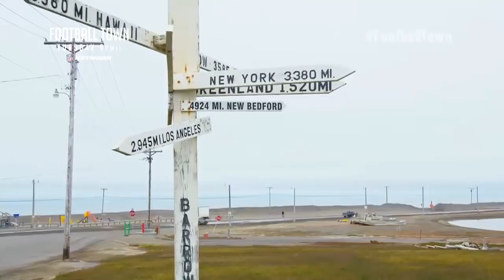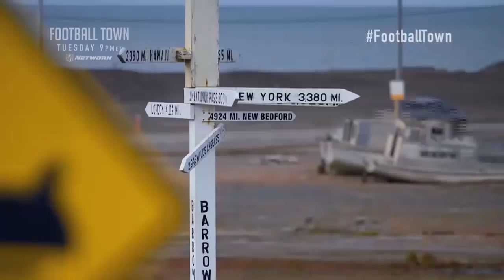Football Town: Barrow, Alaska | Sneak Preview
NFL Network ventures to Alaska to cover the story of the northern-most high school football team in America. Watch "Football Town: Barrow, Alaska" on NFL Network Tuesday, September 22nd at 9pm EST.